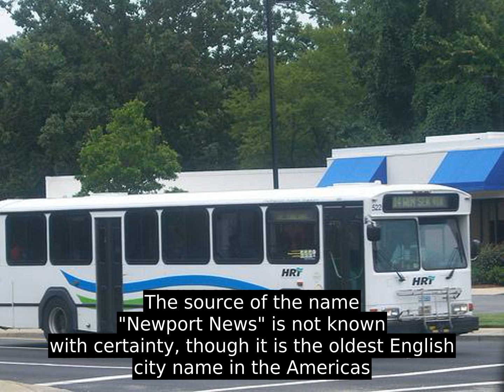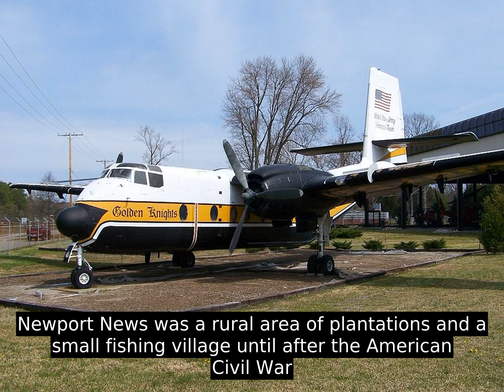Newport News, Virginia - Interesting Facts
The original area near the mouth of the James River was first referred to as Newportes Newes as early as 1621